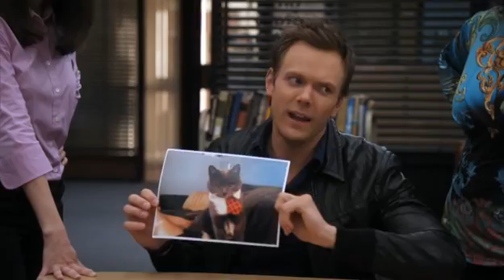Community Easter Egg - Britta's Cat is actually Dan Harmon's Cat